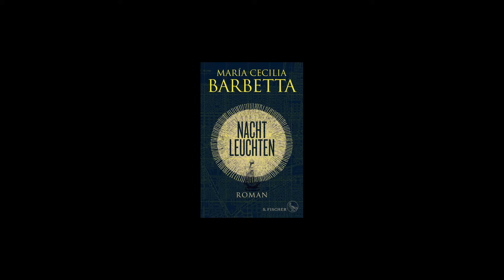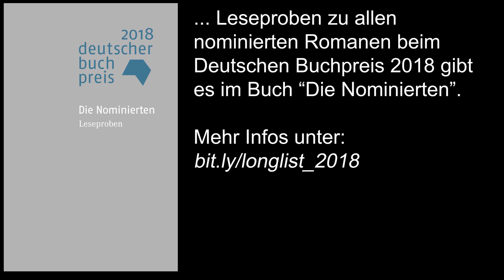Longlist lesen 18: Heimkehr nach Fukushima, gelesen von Eckart Baier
Am 20. August wurde die Longlist des Deutschen Buchpreises verkündet. Die Börsenblatt-Redaktion und Kollegen aus dem Haus des Buches in Frankfurt haben die ersten Sätze aller 20 nominierten Romane eingelesen.
Hier: Adolf Muschg: Heimkehr nach Fukushima (C.H.Beck, Juli 2018)